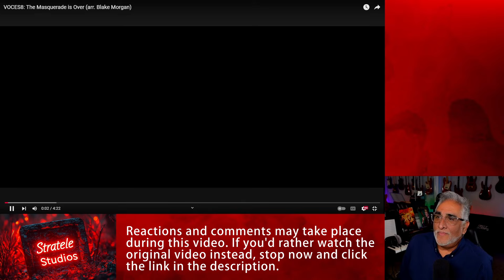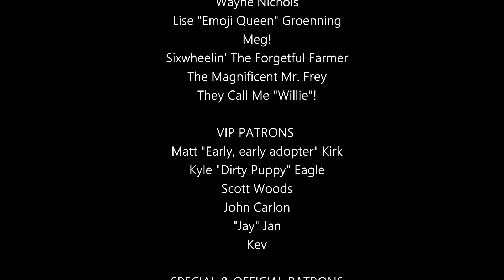"The Masquerade is Over" (arr. Blake Morgan) by VOCES8, Reaction/Analysis by Musician/Producer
Jeff's Featured Music:
Jeff's Credits: Composer, Guitar, Producer